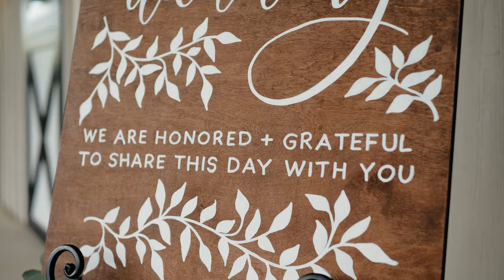Jennet and Steve | Shadow Creek | Leesburg, VA | Wedding Videographer | Wedding Highlight Film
Jennet and Steve tie the knot at the beautiful Shadow Creek in Leesburg, VA. It was an honor to be a part of such a big day for Jennet, Steve, their family, and all their friends. 👇👇

Are you getting married? Give us a call and mention that you watched Jennet and Steve's video to get a FREE 1-minute highlight film when you book TLIC Media!